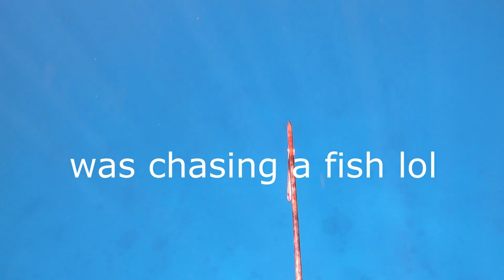Catch N Cook Venomous Lionfish | Spearfishing link up with (spearfishing jamaica)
Took a trip to Portland to link up with Spearfishing Jamaica.  We went out to free dive and managed to only get one lion fish.  Some times we have a successful day and sometimes not even Aqua Man (Raj) can catch a ting.  Nevertheless it was a vibe - we roasted it nice on the beach, had some red stripe and lots a laughs.